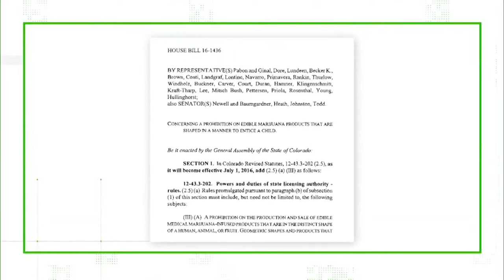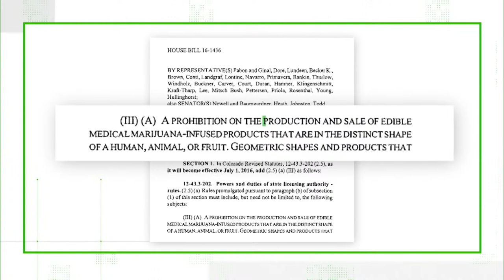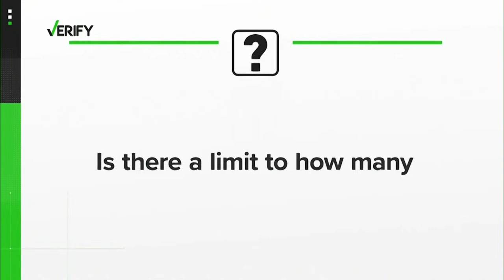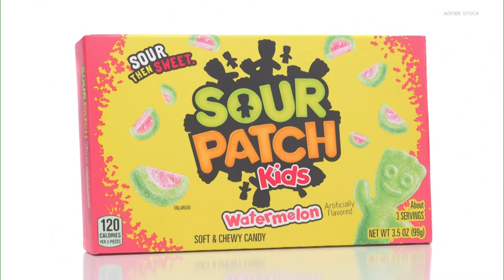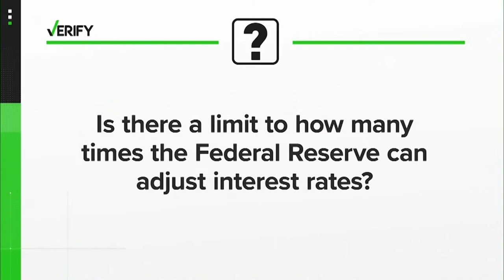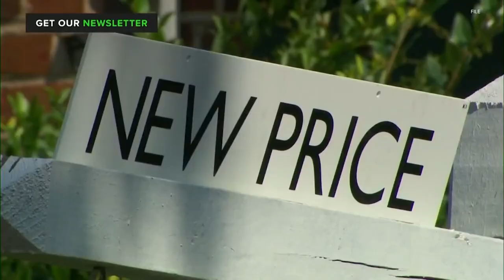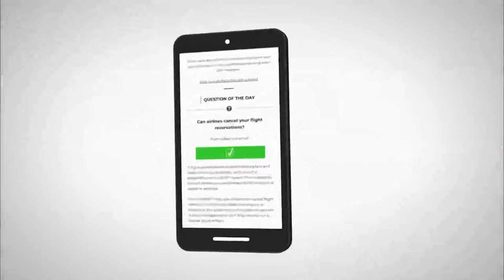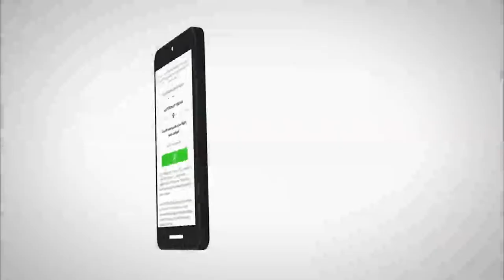DBL | Thursday, September 22, 2022